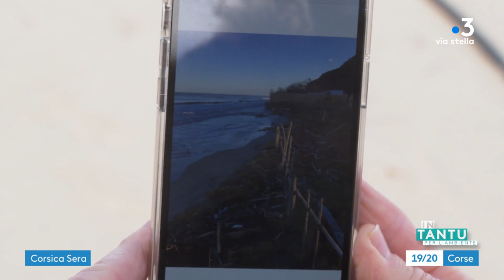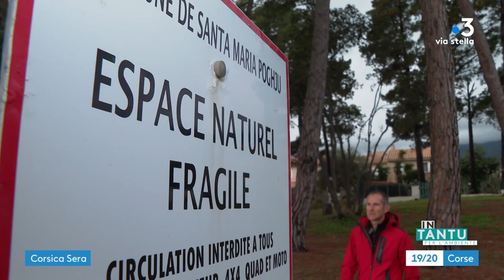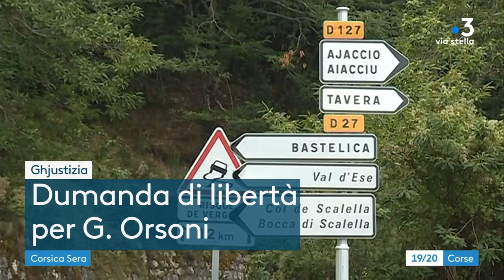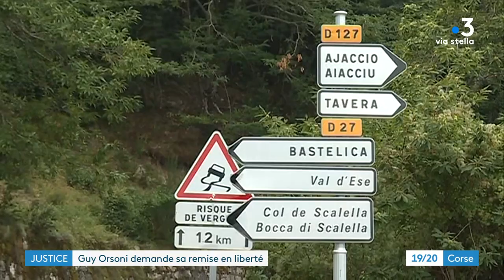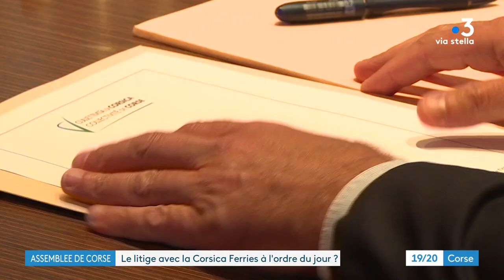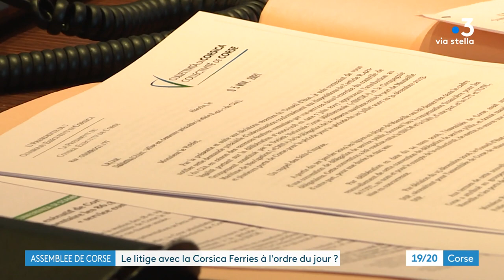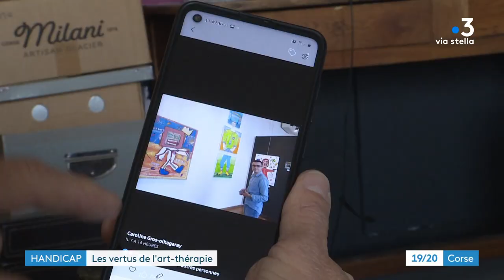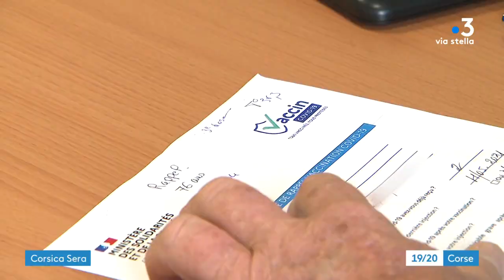CORSICA SERA du 17 novembre 2021